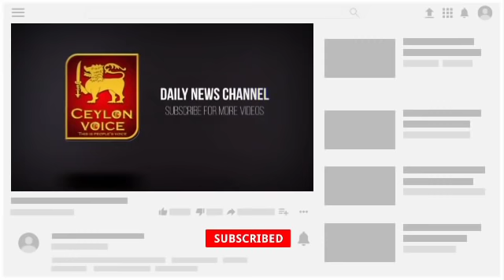இலங்கை செய்திகள் இன்று -15.05.2021 | srilanka tamil news | இஸ்ரேல் தலைநகர் மீது ராக்கெட் தாக்குதல்